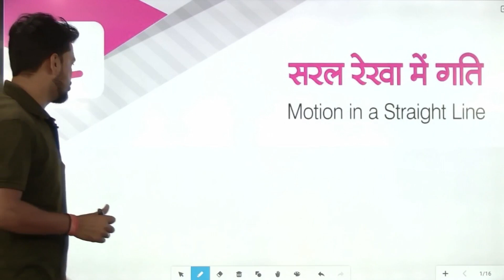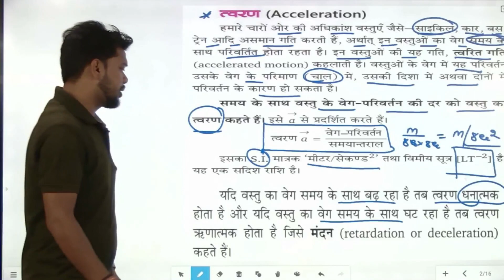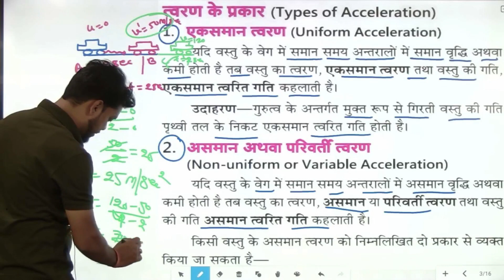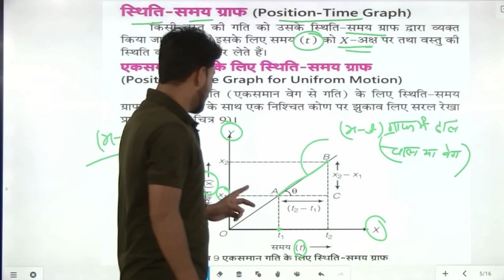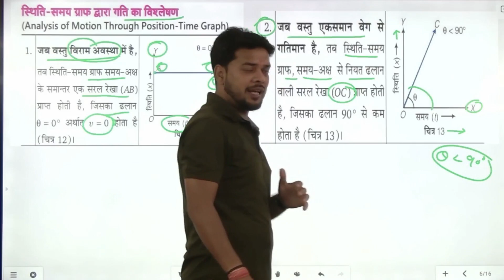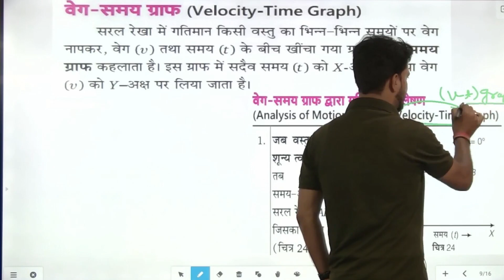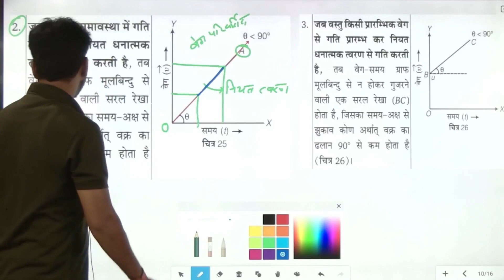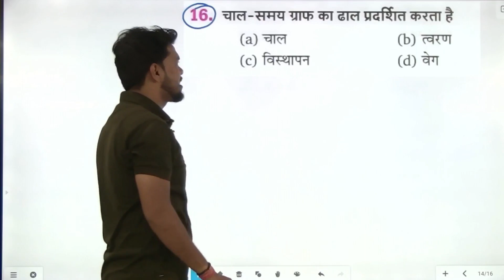भौतिक विज्ञान 11| Physics 11 | Unit-2 | Chapter-2 | Motion in a straight line| सरल रेखा में गति(P-2)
भौतिक विज्ञान 11th Class | Physics 11 | सरल रेखा में गति | Motion in a straight line | Free Classes | Hindi Medium | English Medium

Chapter-2 | Unit-2 | मात्रक और मापन |  Units and Measurements